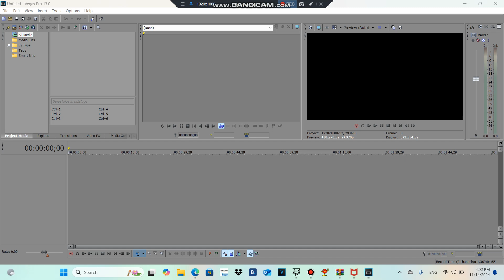WE GOT VEGAS PRO 13!!!!!!